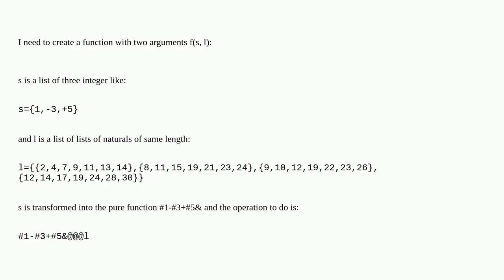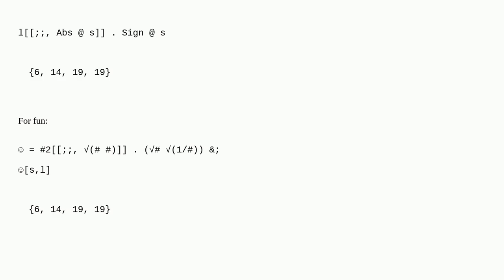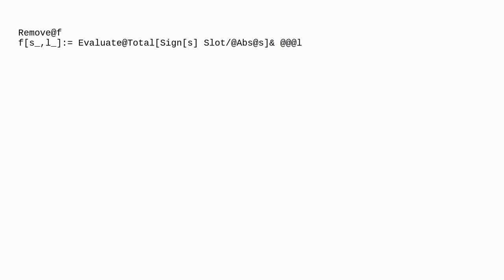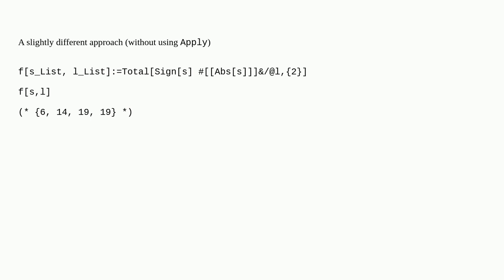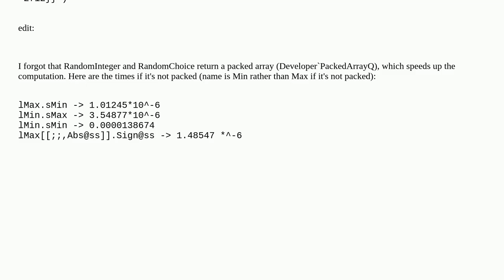Pure function of lists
A special thanks goes out to the community

  list-manipulation pure-function